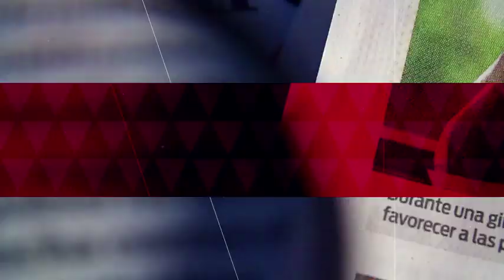El Munal expone grandes obras del siglo XX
Se exhiben 255 piezas de arte de creadores como Saturnino Herrán, Dr. Atl y Rufino Tamayo.  13 julio de 2019